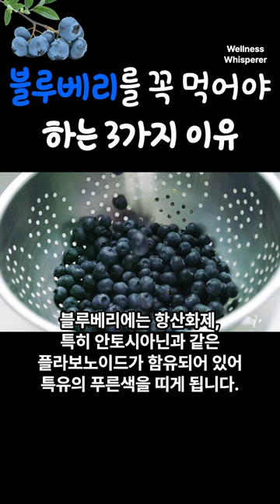블루베리를 꼭 먹어야 하는 3가지 이유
첫번째, 블루베리에는 항산화제, 특히 안토시아닌과 같은 플라보노이드가 함유되어 있어특유의 푸른색을 띠게 됩니다. 이러한 항산화제는 우리 몸의 활성산소를 중화시키며 심장병, 암, 신경퇴행성 질환과 같은 만성 질환이 감소하는 것으로 나타났습니다.
두번째, 블루베리에서 발견되는 항산화제와 식물화학물질은 뇌 건강과 인지 기능에 도움을 줍니다. 이는 어르신들의 기억력, 학습 능력 및 인지 능력이 향상되는 것으로 나타났습니다.
세번째, 블루베리는 식이 섬유, 특히 수용성 섬유가 풍부하여 소화 건강을 도와줍니다. 블루베리의 폴리페놀은 프리바이오틱스 효과를 가져 장내 유익한 박테리아의 성장을 촉진하고 전반적인 소화 건강을 도와줍니다.